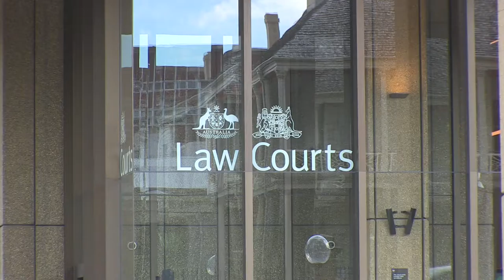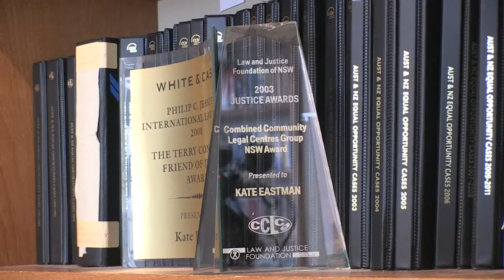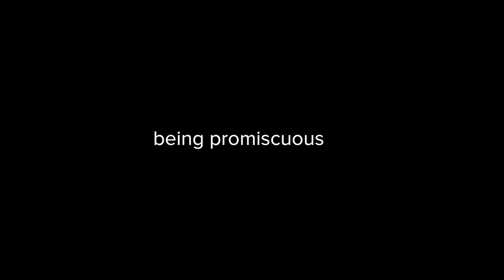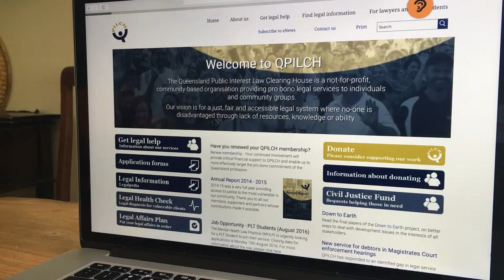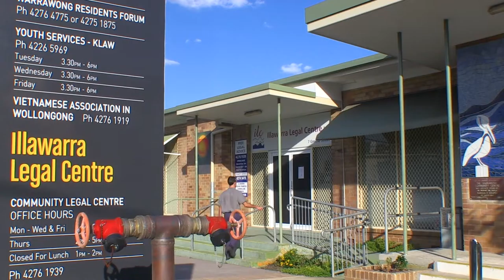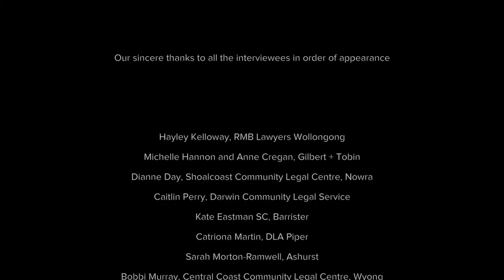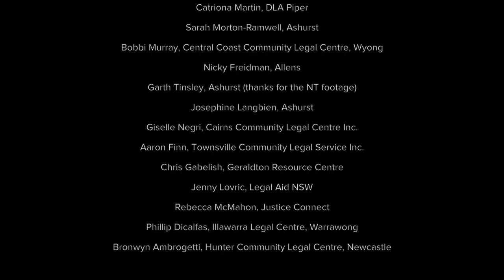Pro bono legal services in Regional Rural and Remote areas